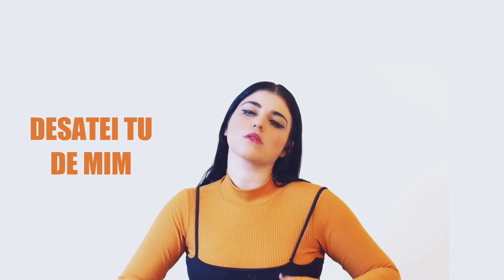NANNY - Tanto faz ( lyric vídeo )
Oi, essa é uma parte da música tanto faz, que é uma das músicas  do meu primeiro albúm, CRISÁLIDA que está disponível em todas as plataformas digitais!

Me siga no instagram pra não perder nada! @nannyoficixl